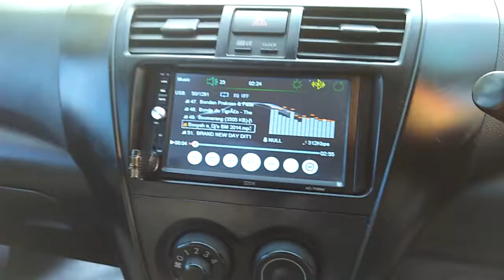Toyota vios bye PIC'S audio custom interior jok